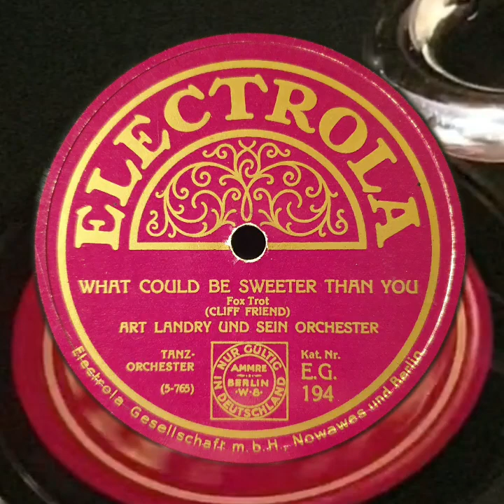What could be sweeter than you - Art Landry und sein Orchester (Electrola EG 194) rec. 13.11.1925